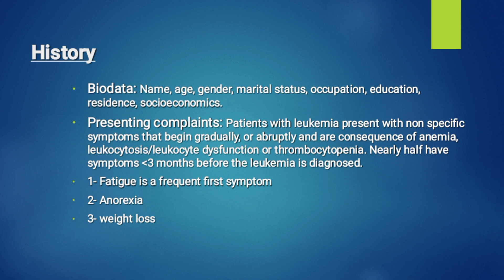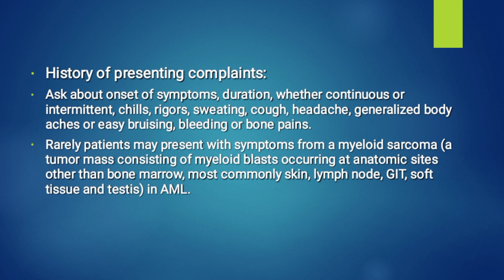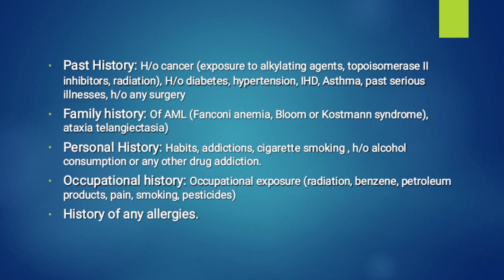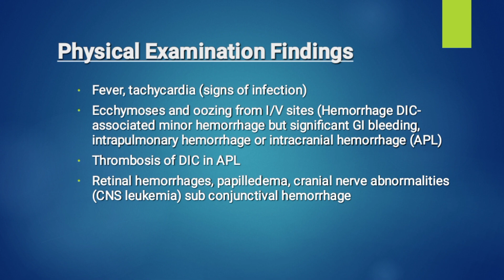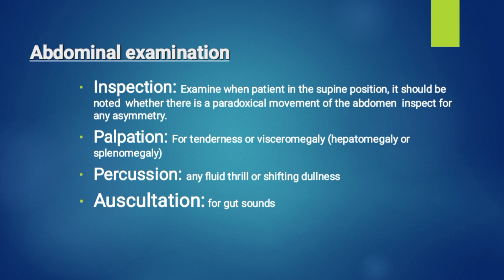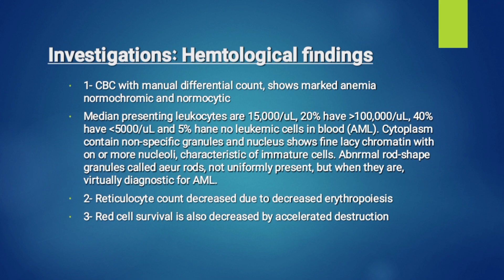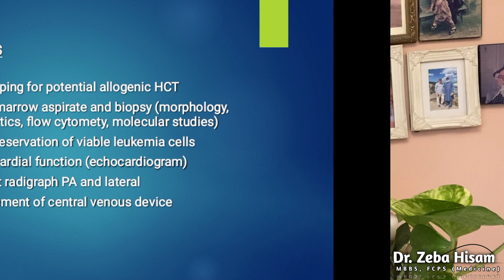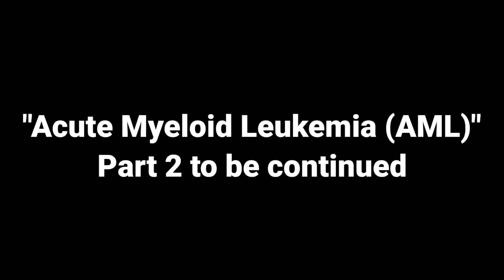Long Case (Leukemia) For FCPS II (Medicine)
Reference: Harrison's Textbook of internal Medicine, 21st Edition, 2022